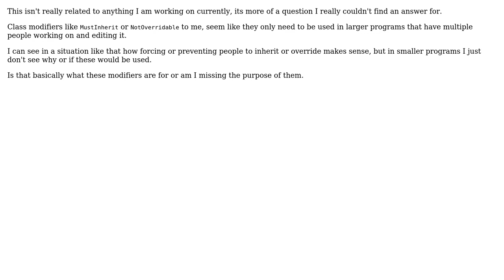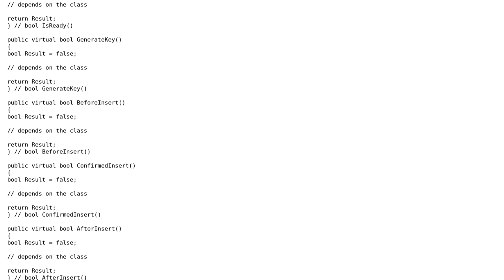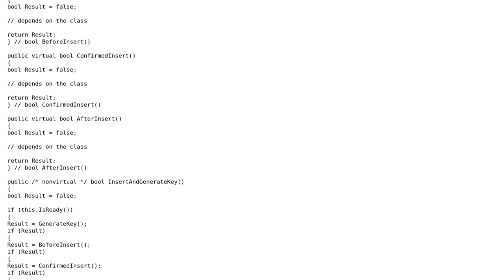How and Why should class modifiers enforce or prevent inheritance and the ability to override?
Software Engineering: How and Why should class modifiers enforce or prevent inheritance and the ability to override?

With thanks & praise to God, and with thanks to the many people who have made this project possible! | Content (except music & images) licensed under CC BY-SA | Music | Images & others | With thanks to user umlcat user Telastyn user Daniel Whittaker and the Stack Exchange Network Trademarks are property of their respective owners. You are responsible for your own actions.